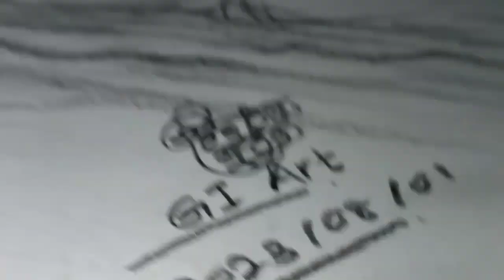How to Draw a fish easy step by step /Fish Drawing.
Gi Pencil Art Drawing Academy.

This Video is About How to Draw a fish easy step by step / fish Drawing.

fish / Beautiful pencil Art  / Fish art / easy Drawing / gi pencil Art Drawing Academy

fish art
beautiful fish art